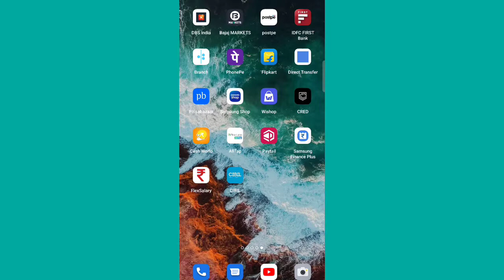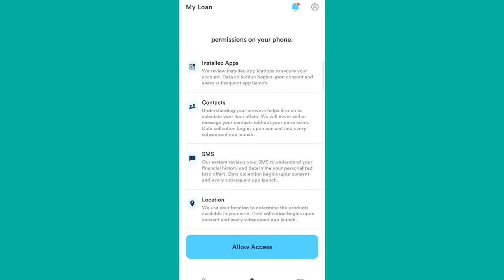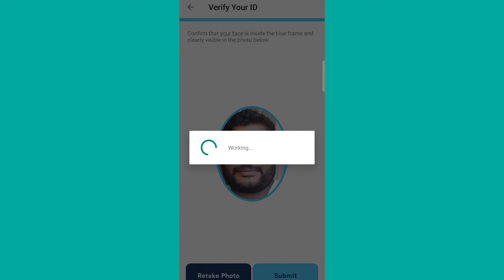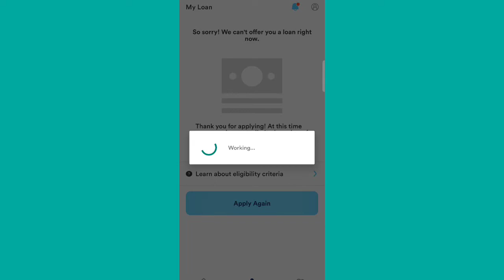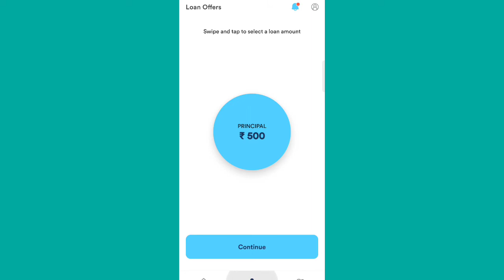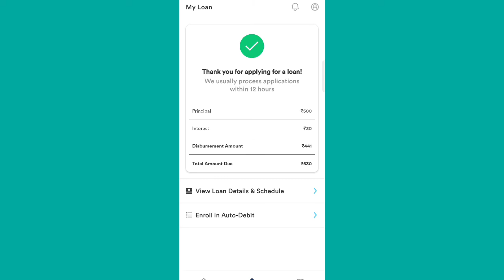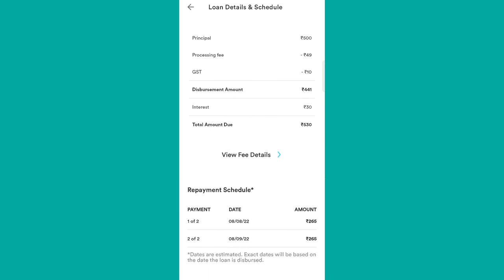instant loan apps new loan apps instant loan live instant loan apps like branch technicial ibrahim